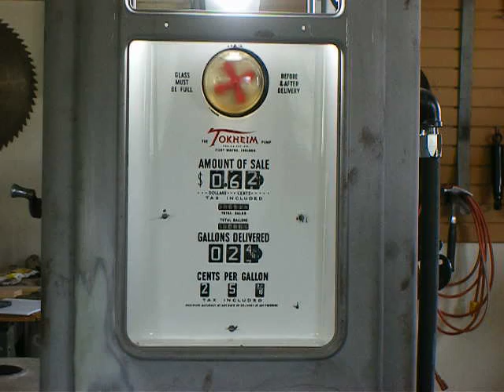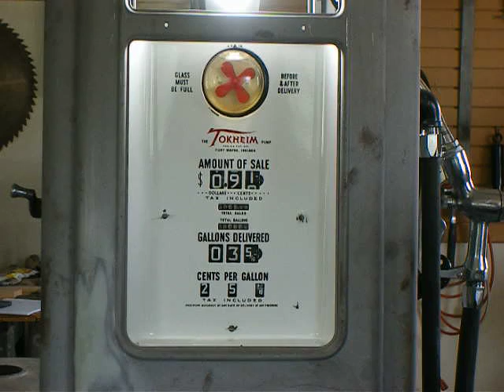Tokheim 39 Tall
Tokheim Restoration Process